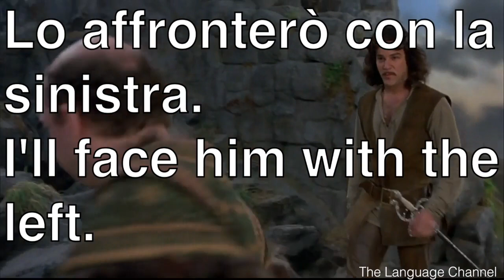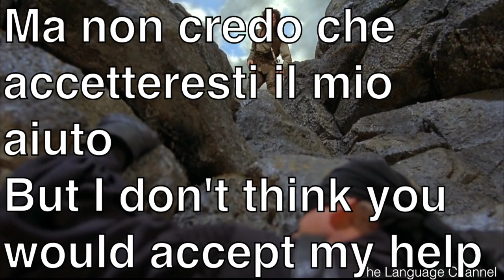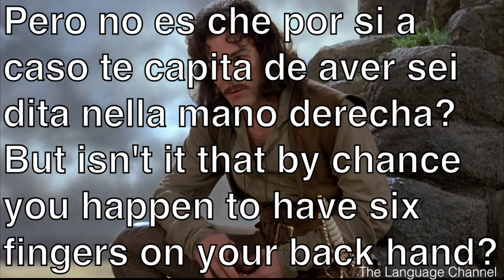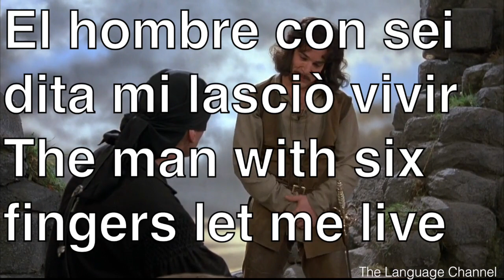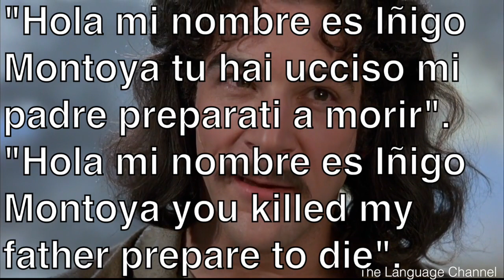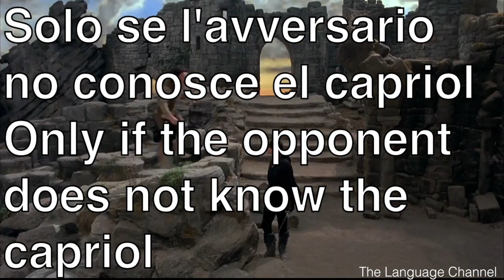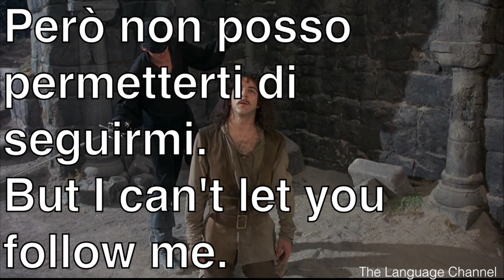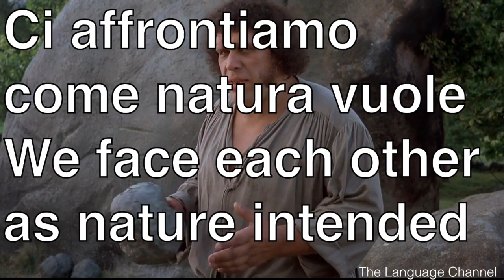learn italian the princess bride 03 italian 10